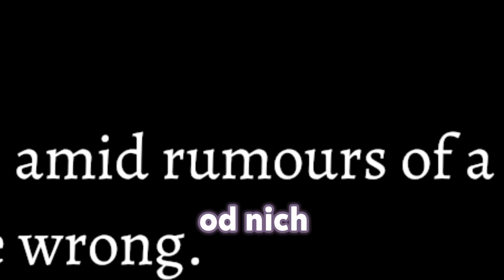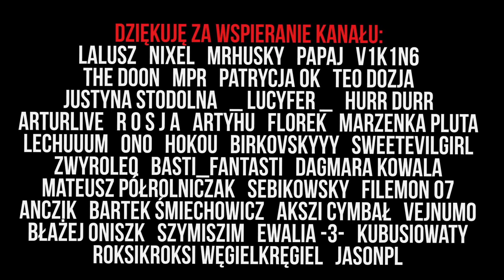KOCHAM moją EKIPĘ